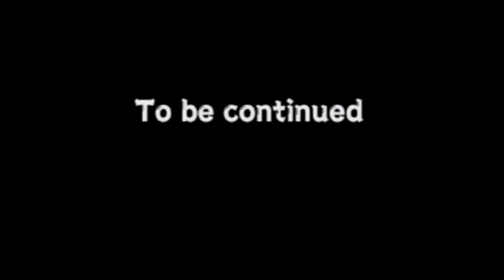naruto uzumaki chronicles 2 part 2